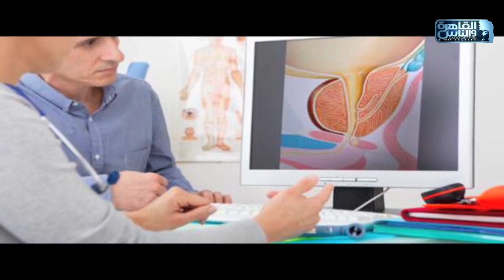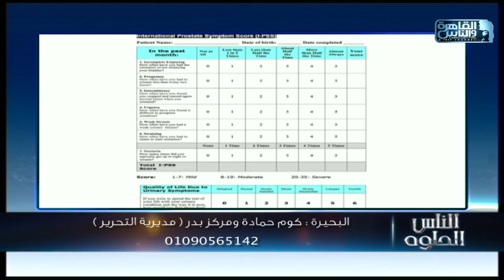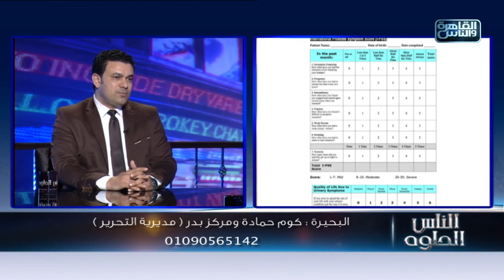الناس الحلوة | اهمية البروستاتا وابرز امراضها وعلاقتها بالضعف الجنسي مع دكتور صلاح زيدان